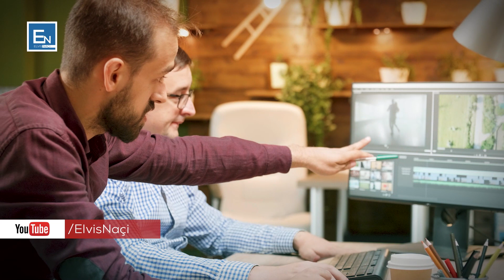Si ti perballojme kritikat dhe ofendimet?